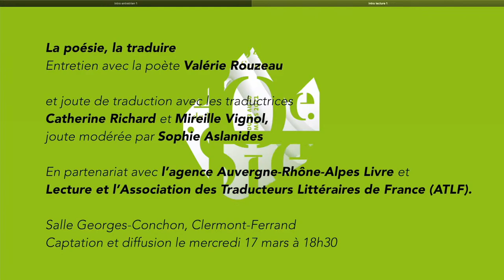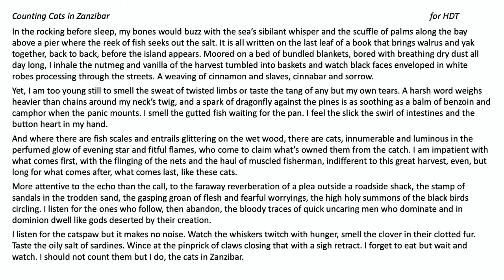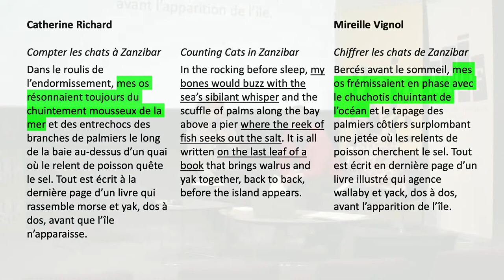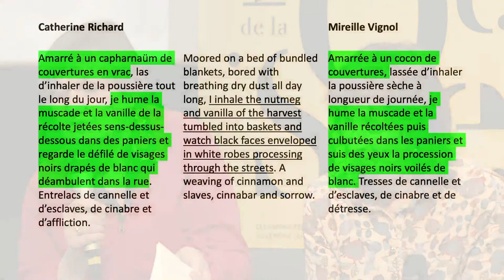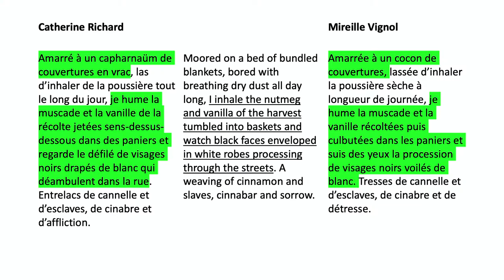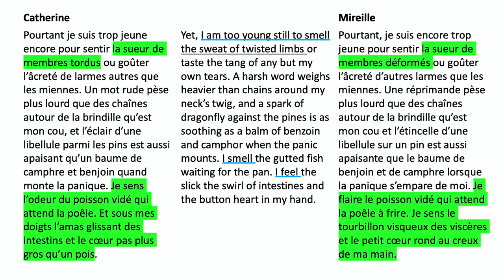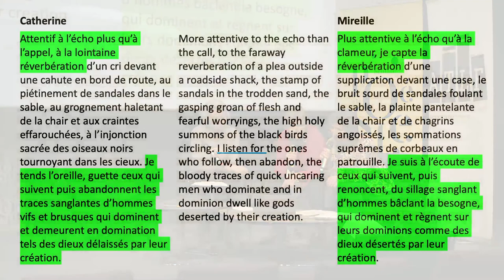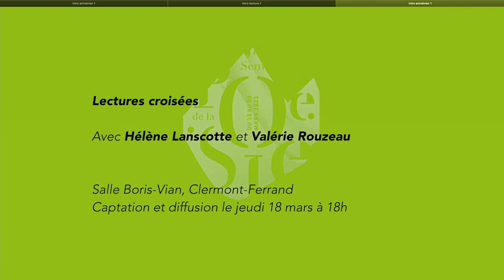La poésie, la traduire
En partenariat avec l'Association des Traducteurs Littéraire de France (ATLF) et l'Agence Auvergne-Rhône-Alpes Livre et Lecture.

Entretien avec Valérie Rouzeau, poète et traductrice, également traduite en de nombreuses langue. Avec Sophie Brunet pour La Semaine de la poésie.

Joute de traduction avec Catherine Richard et Mireille Vignol à partir du texte de Robert Robbins : « Counting Cats in Zanzibar ». Modération : Sophie Aslanides pour l'ATLF.

Retrouvez le côte à côte du texte original et des traductions sur notre site :